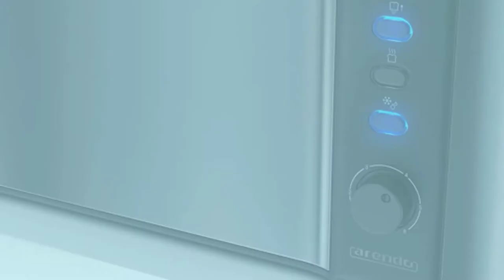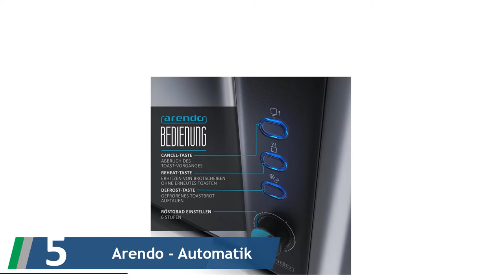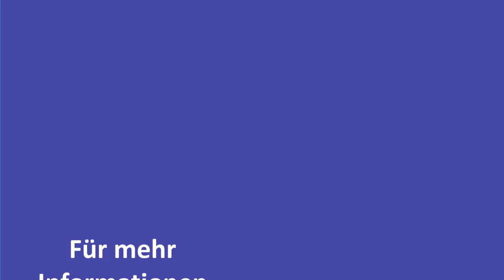✅ Toaster Test - Die Toaster Bewertungen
Hier ist die Liste von Die Besten Toaster.

✅ 1. Krups KH442D Control Line

✅ 2. SEVERIN AT 2509 Automatik-Toaster

✅ 3. Philips HD2581/90 Toaster

✅ 4. WMF Küchenminis Toaster Langschlitz

✅ 5. Arendo - Automatik Toaster Langschlitz